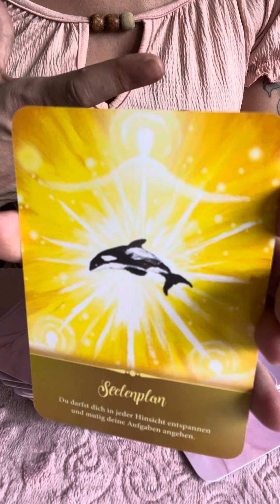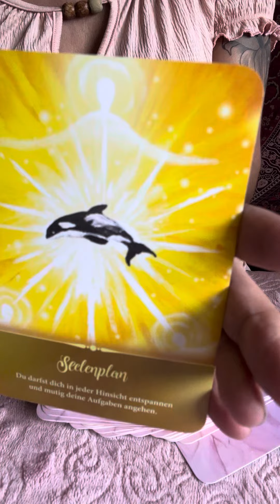😇TAGESORAKEL😇SEELENBOTSCHAFT🥰 TAGESBOTSCHAFT🥰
Aleyna